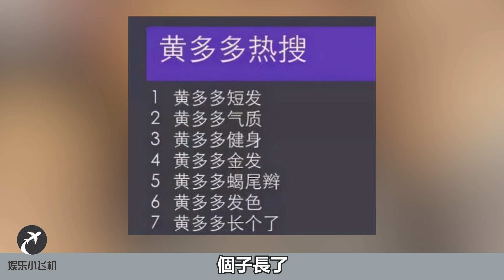黄磊力顶女儿黄多多进圈上热搜再次被嘲笑，网友表示：实在看不下去了